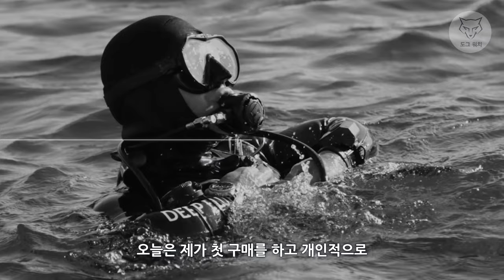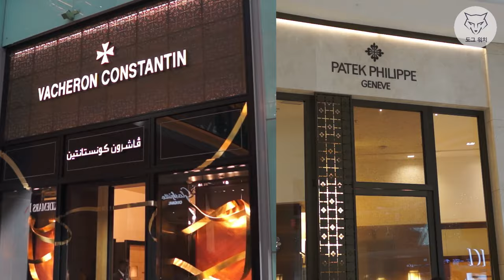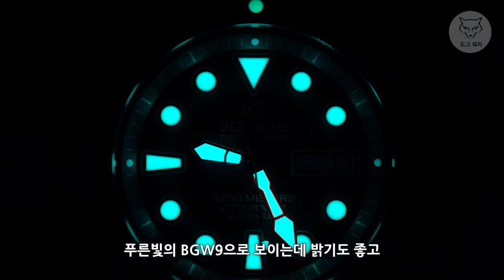[도그워치 리뷰#26] 1,000미터 방수는 기본 아닌가요? 딥블루 프로텍 Deep Blue Pro Tac 미국 다이버전문 마이크로브랜드 역대급 가성비 시계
제가 구입한 두번째 딥블루 시계는 1,000미터 방수 프로텍입니다.
예상대로 크고, 두껍고, 무거운 시계입니다.
압도적인 스펙의 마이크로브랜드!
모두를 위한 시계는 아니지만 특정인들에게는 제대로 취향저격 같네요^^